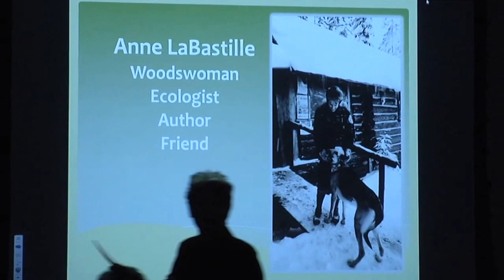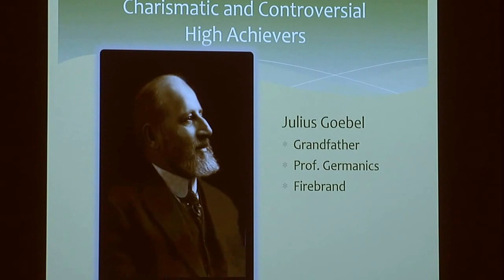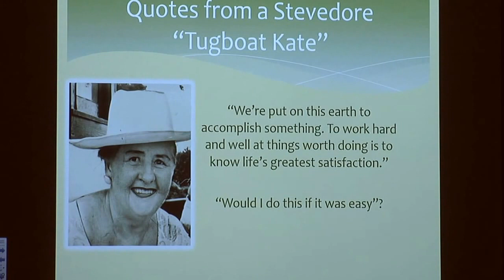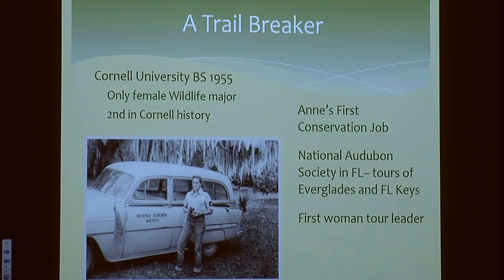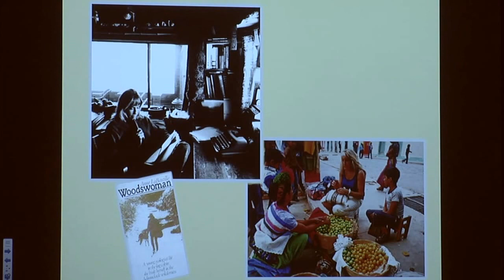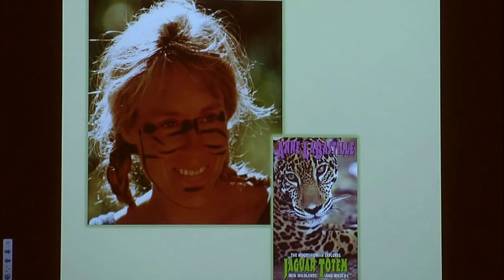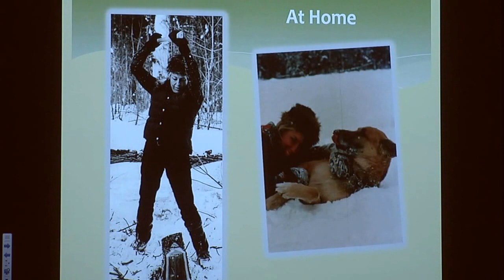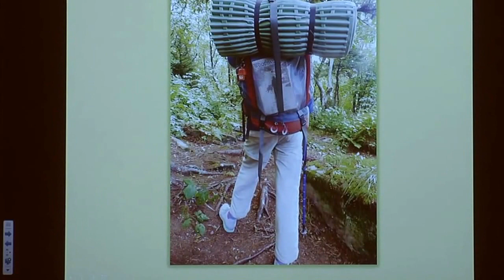Anne LaBastille Tribute and presentation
Tribute and presentation of the life & legacy of Anne LaBastille, Adirondack "Woodswoman".  Author, environmentalist, activist and photographer, Anne LaBastille forged a new path for young women in the sciences.  Presentation at Cornell University, 11/19/14, given by long time friend Leslie Surprenant.  Any unauthorized reprint or use of this material is prohibited. No part of this book may be reproduced or transmitted in any form or by any means, electronic or mechanical, including photocopying, recording, or by any information storage and retrieval system without express written permission from the author / publisher.